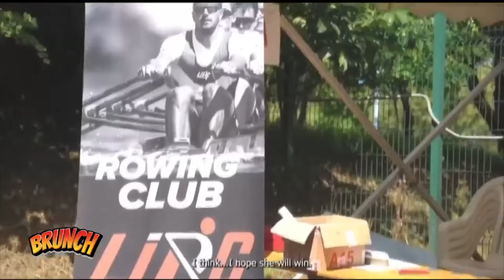Brunch | Joanie Delgaco ramps up training for 2024 Paris Olympics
Brunch | Filipina rower Joanie Delgaco extends her training to Schwebsange, Luxembourg, intensifying her preparation for the 2024 Paris Olympics.